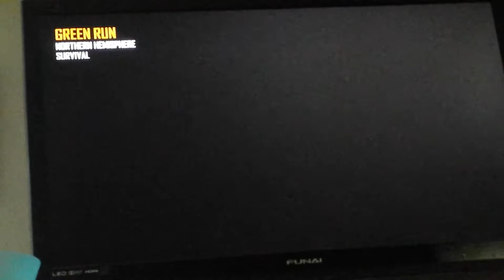Zombies part 2